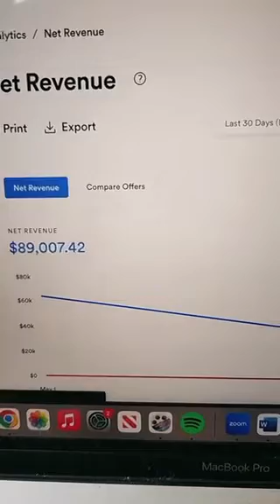“What do you do?” “I don’t!”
Let me show you how much I made in a month. Honestly I just hit buttons on the computer for a living.